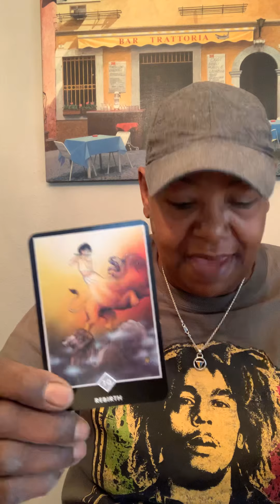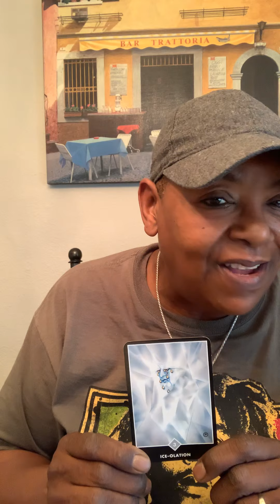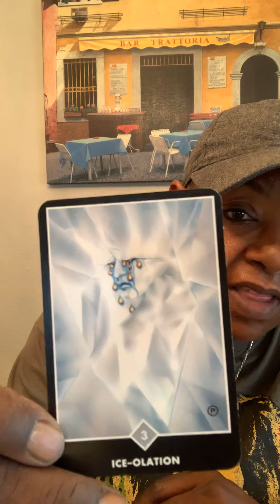Tea time with Tanya 1/22/20 special free reading for Queen Reesa S